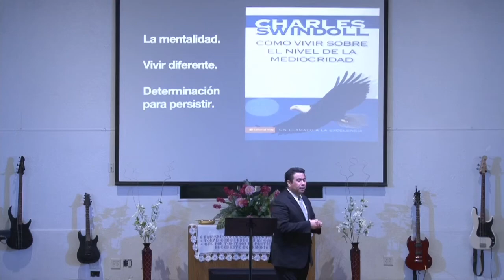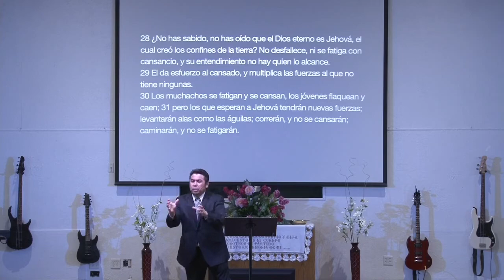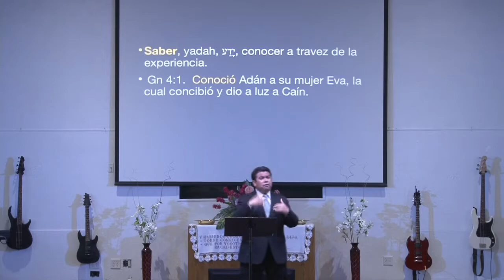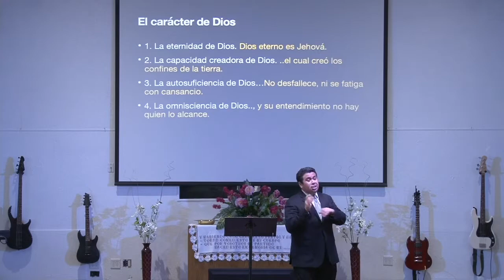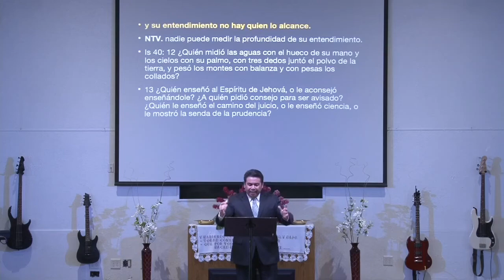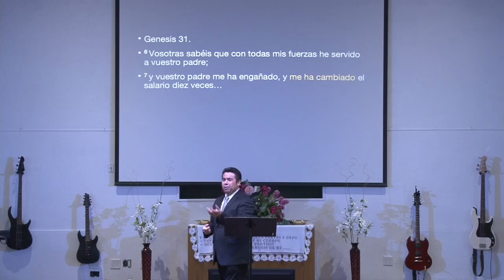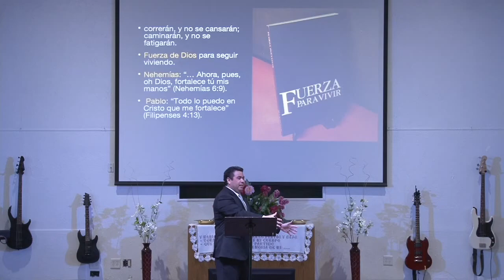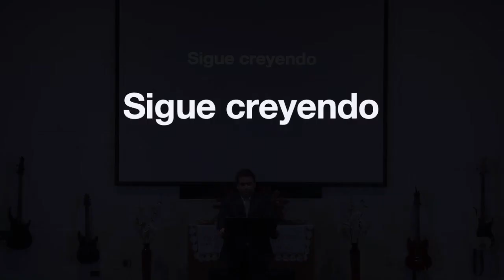Seguir Creyendo Isaias 40:28-31